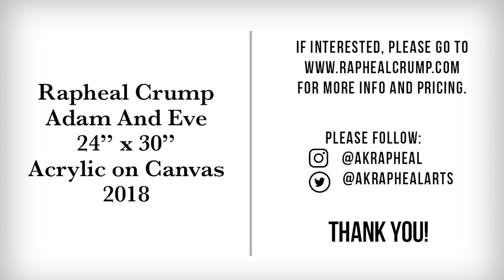HAVE YOU SEEN THIS SNEAKER ART PAINTING OF RED BOTTOMS? | THE VIEWING ROOM | RAPHEAL CRUMP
There are many temptations in the concrete jungle. Acquiring a pair of rare white python skin red bottoms will change your life instantly. These shoes represent the ultimate status symbol, luxury and the python is there to talk you into it. I was inspired by the shoes I would see tossed over powerlines in the city to create the painting sneaker art series Mystery of the Flying Kicks. Thanks for the love!